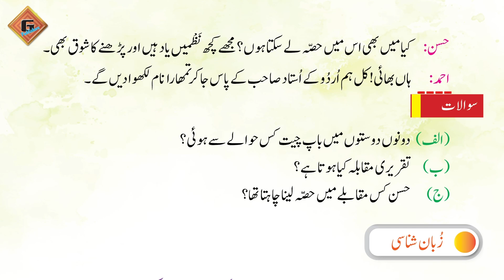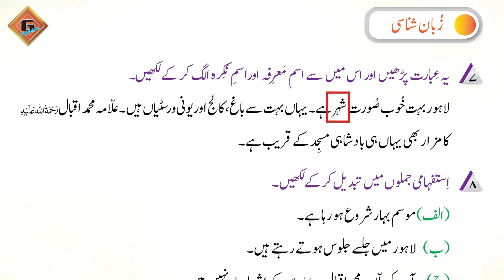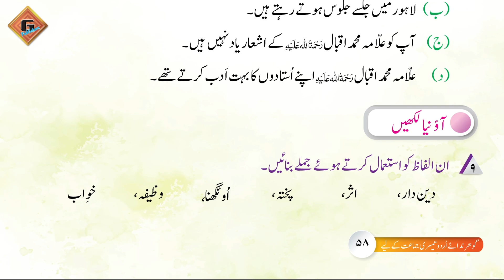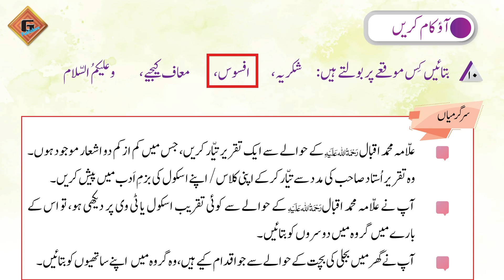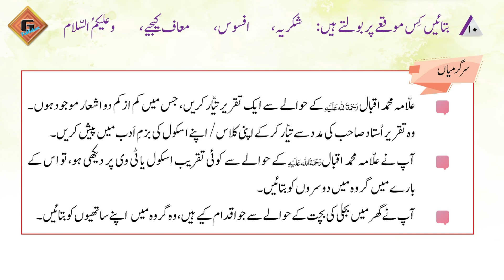Gohar Urdu (Nadaye Urdu) 3|Unit 8|Lec 4|Mashq Page 57,58 and 59